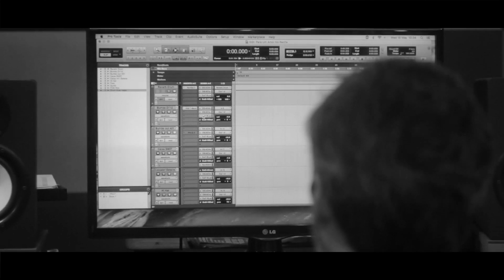Cristovão Bastos e Mauro Senise | Tudo Se Transformou (Vídeo Oficial)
Clipe oficial da canção "Tudo Se Transformou" por Cristovão Bastos e Mauro Senise.

O álbum "Choro Negro": Cristovão Bastos e Mauro Senise tocam Paulinho da Viola, é o resultado da amizade e admiração mútua entre Cristovão Bastos e Mauro Senise, que há muito tempo queriam formar um duo. O catalisador foi Paulinho da Viola: Mauro sempre admirou suas melodias, tão modernas e elegantes, e Cristovão é parceiro e compadre do Paulinho, que completa 80 anos em novembro.

As múltiplas passagens em uníssono entre piano e sopro atestam a força dessa simbiose musical entre Cristovão e Mauro. Com este álbum, Senise acrescenta mais um grande compositor da MPB à sua série de Songbooks, que já inclui Edu Lobo (Casa Forte), Dolores Duran e Sueli Costa (Lua Cheia), Noel Rosa (com Gilson Peranzzetta), Gilberto Gil (Amor até o fim) e Johnny Alf (Ilusão à toa). E Cristovão Bastos reforça seu compadrio literal e figurado com Paulinho da Viola.